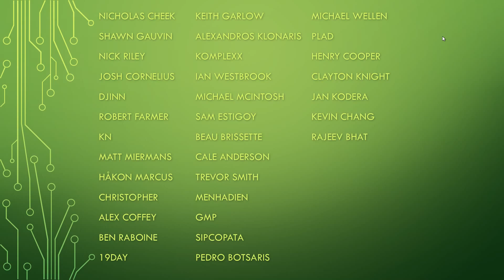SC2 - Legacy of the Void 2016 - jheffe (T) v Towelie (Z) on King Sejong Station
GM level Terran versus Zerg!

StarCraft 2: Legacy of the Void shoutcasts every day of the week! Blizzard Entertainment gaming at its best! Real-time strategy casts twice a day!